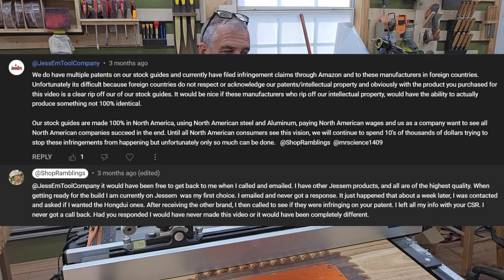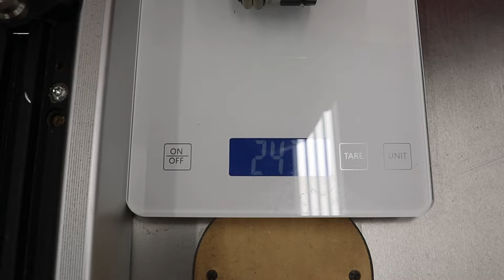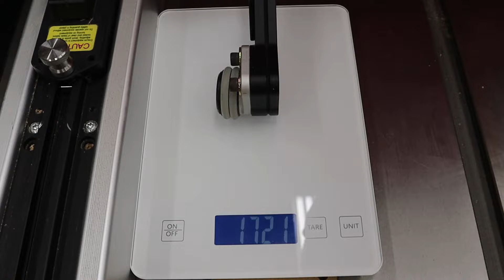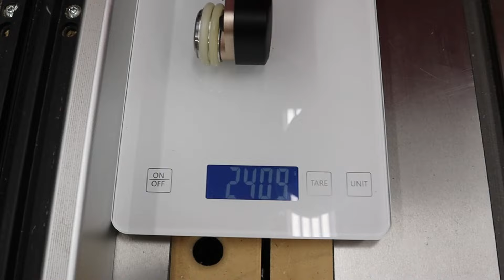Jessem verse Hongdui Remix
I did a video on some tools from Banggood.com. I found these Hongdui tools to be of extremely high quality. Many people commented that these were IP theft. I contacted Jessem to find out but they never responded. I have links to both below. Either one would be a great addition to any shop.